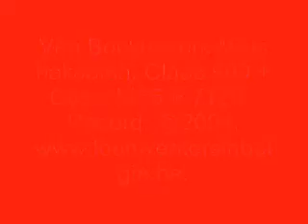Van Bockhaven: Mais hakselen.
Claas 900 + Case 1455 - + 7120 - Record.